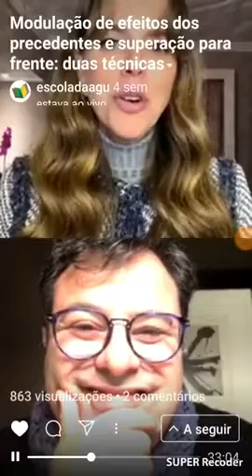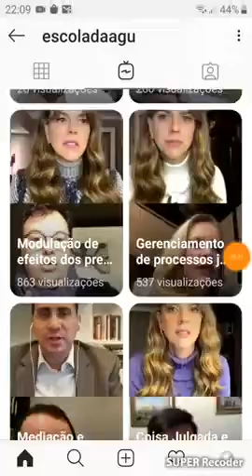Modulação de Efeitos dos Precedentes e Superação para Frente: Duas Técnicas - Live no Instagram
Modulação de Efeitos dos Precedentes e Superação para Frente: Duas Técnicas